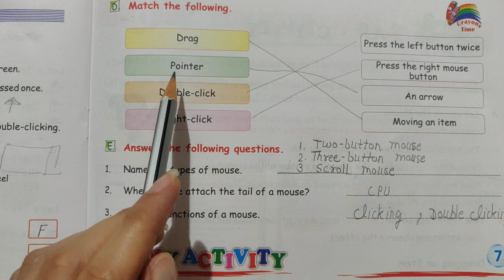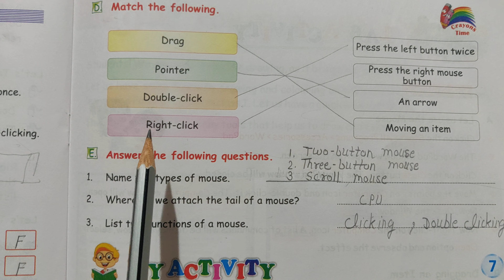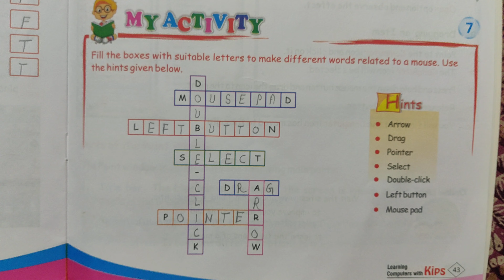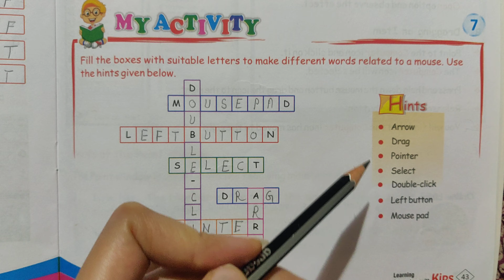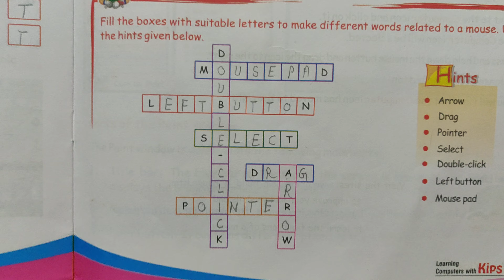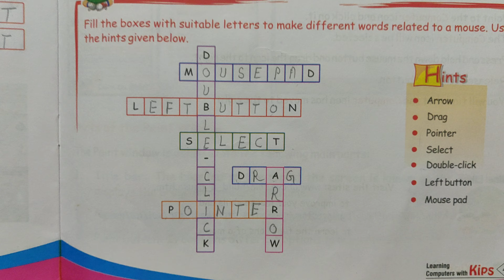Handling a Mouse Back exercise Part 2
Let's do the remaining back exercise of Ch-5
ICON 10 computer textbook